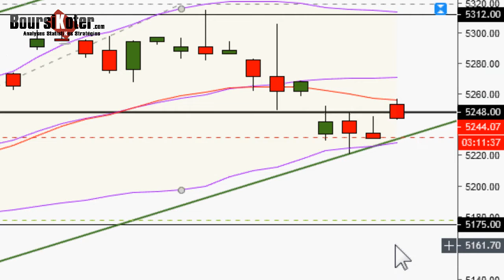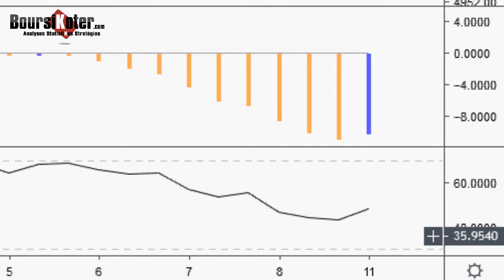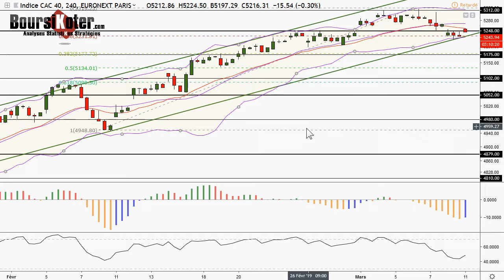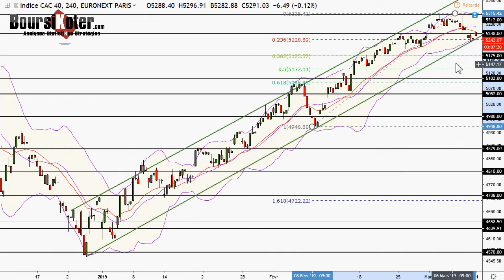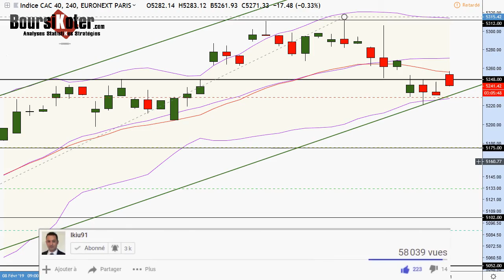CAC 40 Point Matinal du 11-03-2019 par boursikoter